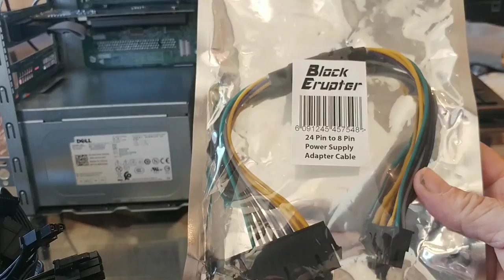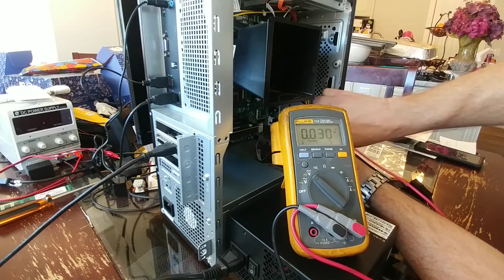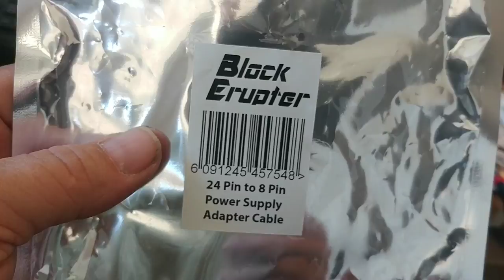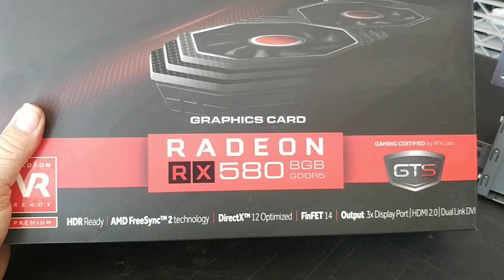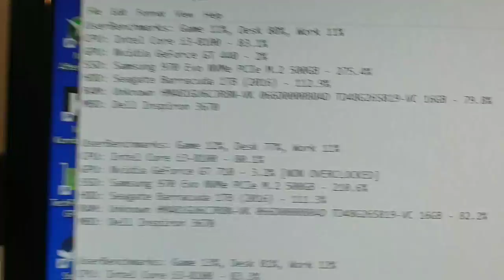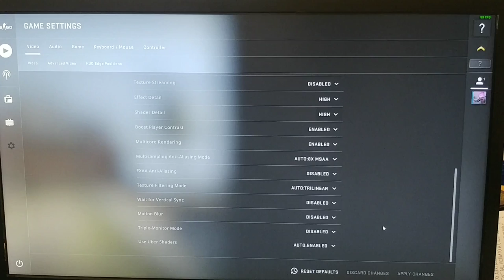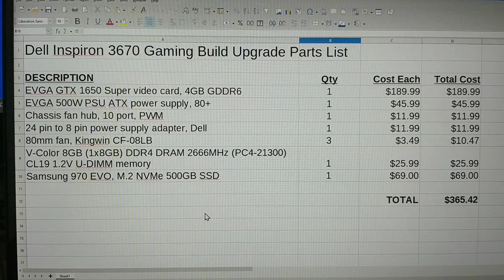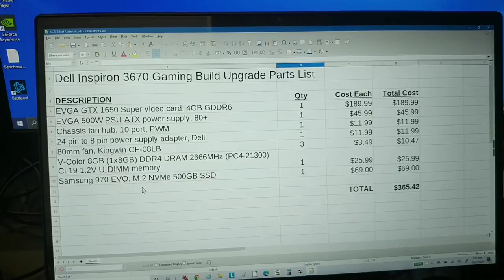Dell Inspiron 3670 Gaming PC Build - $365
Let's turn this mundane office PC into an efficient gaming machine!  A few chassis modifications and a few parts will wake this PC up.  We'll perform a userbenchmark test and try it on CS:GO and Apex Legends.

GPU: EVGA GTX 1650 Super

HD: 1.0TB Seagate

PSU: EVGA 500W 80+

Dell 24 pin to 8 pin PSU adapter

80mm fans

Fan power splitter

David Noble has many videos on this PC that were helpful in deciding how to do this build.